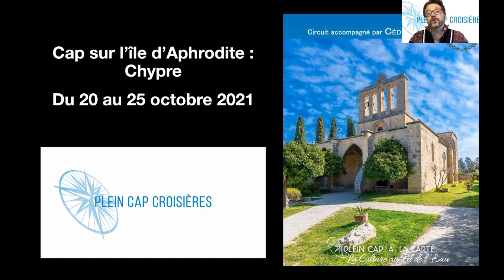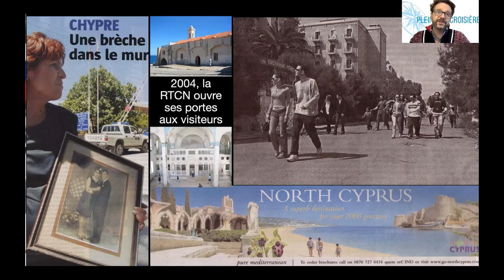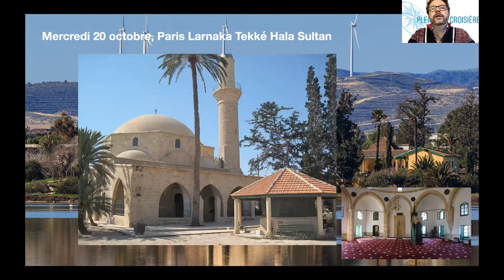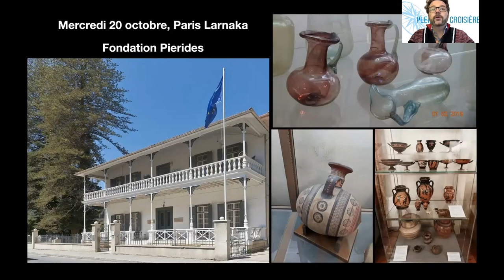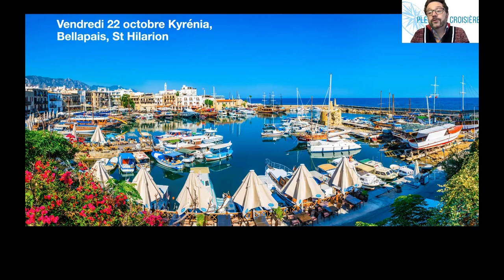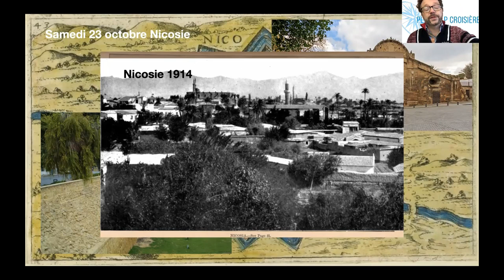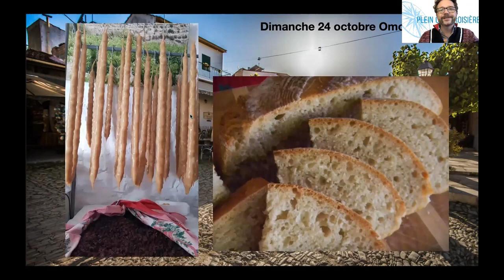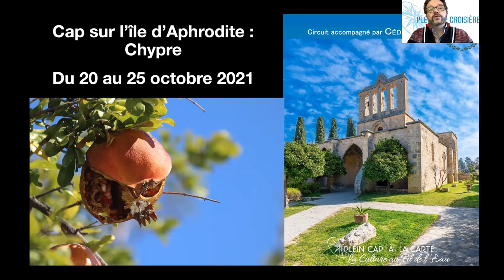Cap sur l'île d'Aphrodite : Chypre présentée par Cédric Cabanne